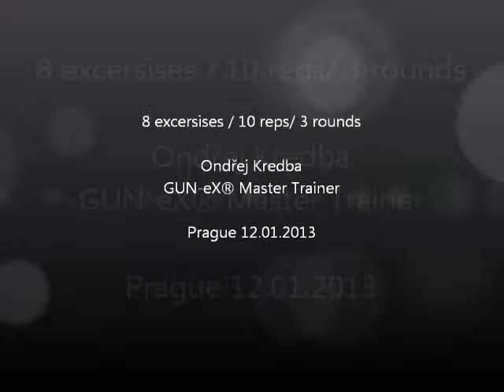GUN-eX® QUATTRO Weight Training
Application GUN-eX® QUATTRO into weight/strength training. Resistance ropes push your limits and adds to the effectiveness of your training!